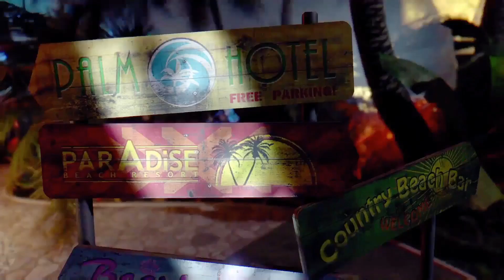Lets Play: Dead Island- Ep- 45~ We're going to prison!!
Hello and welcome back to Dead Island! Join us as we brave the perils of the open water and make a treacherous trip into the heavily guarded prison!